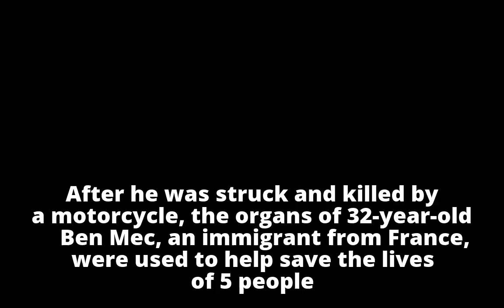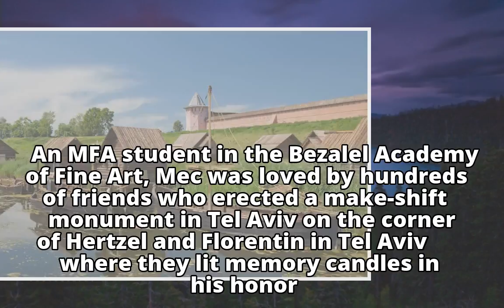Organs of deceased French immigrant save the lives of five people